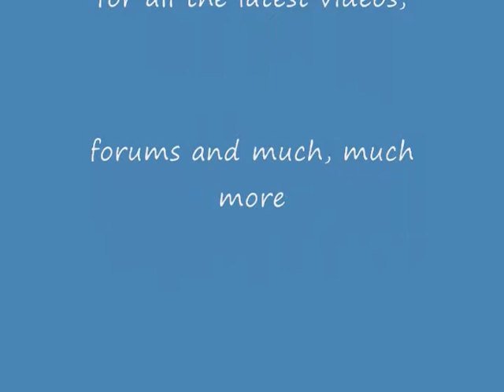Ask the Furry One Ep. 22: 2/4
Things ferret likes to watch on T.V, favourite movie, battlefield update info, mg36 info, single battle tips

I am not The Furry One, but for questions, comments or suggestions to be aired on the show please go to askthefurryone.com. The website also offers the latest videos, forums and much more!